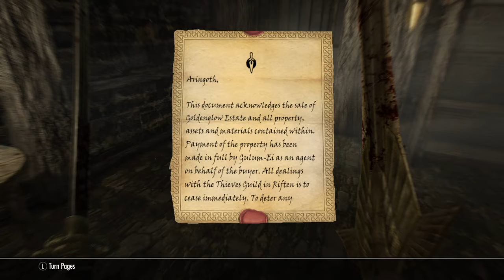Kill Or Be Killed | Skyrim Eps. 16 | Thieves Guild Prt. 2 | Loud and Clear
Righlon is sent to a honey farm, Goldenglow Estate, to deal with a reluctant rogue client for his first mission as a member of the Thieves Guild.

R.I.P Lydia
May she drink mead and eat sweat rolls with the legends of Sovngarde.

Stalk me on your social:
Like on Facebook: